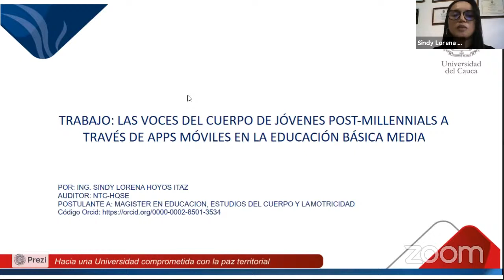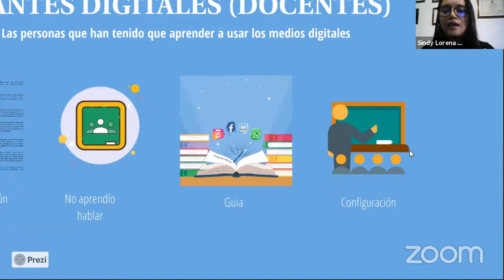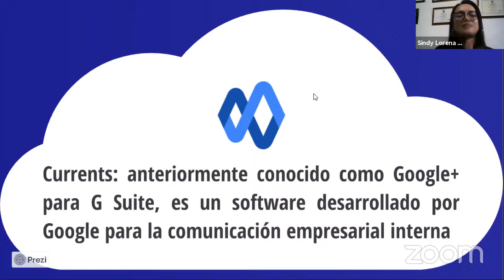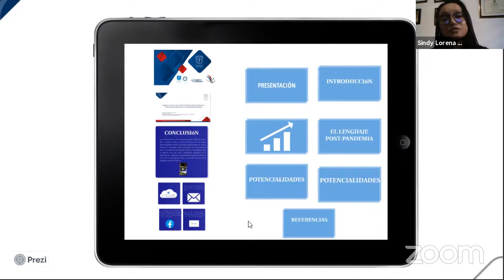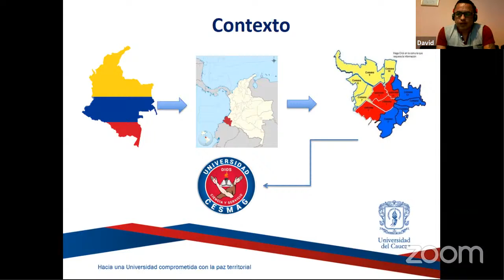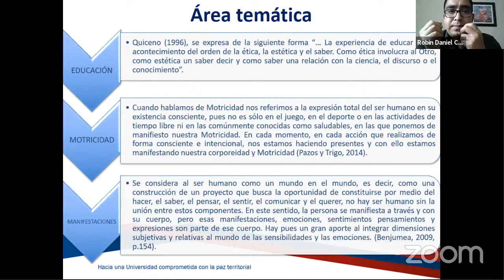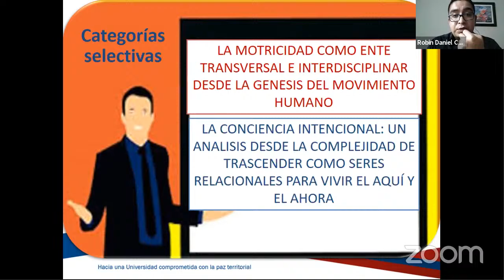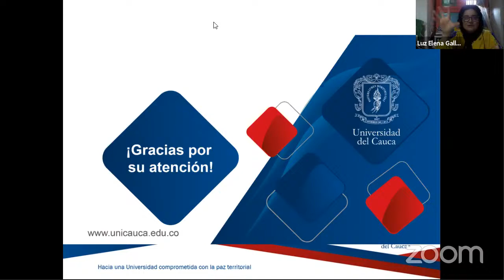I ENCUENTRO DE INVESTIGACIÓN EN EDUCACIÓN, CUERPO Y MOTRICIDAD